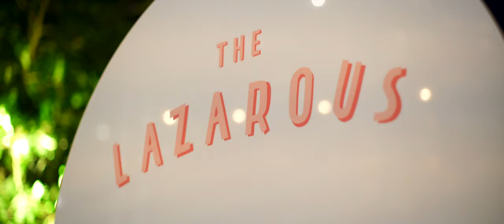The Star Casino Wedding Video | Erato & Rhys | Gold Coast, Australia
Moon and Back Co. are international wedding filmmakers.

Venue: The Star
Bridal Gown: George Wu
Groom's Suit: Michael Innis Menswear
Bride's Earrings: Paspaley
Bride's Wedding Ring: Grandmother's heirloom
Groom's Ring: Cartier
Hair Stylist: Kathy Hazidavis
MUA: Xenia Elise
Cake: Cakes Alouisa
Florals: Mrs Gibbons Flowers
Wedding Planner: Celebrating in Style
Entertainment: Mihali Georgeou
Photographer: Allume Weddings
Illustrations: Muse Studio
Stationery: Xela Studios
Transport: Wheels to Weddings
Transport: United Limousines